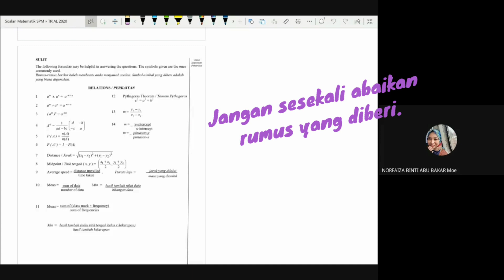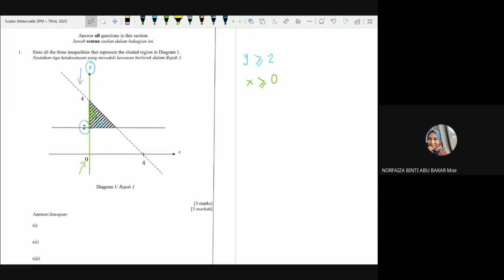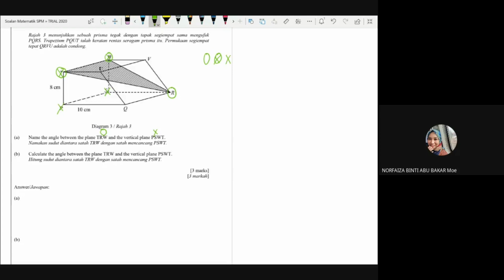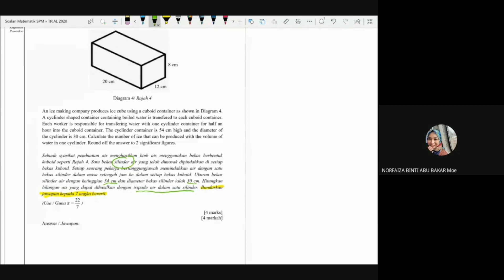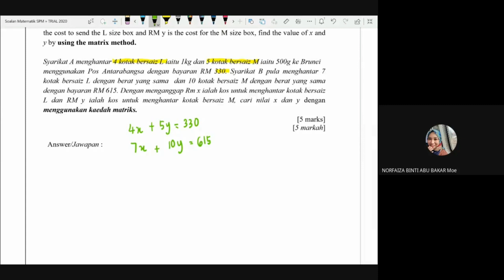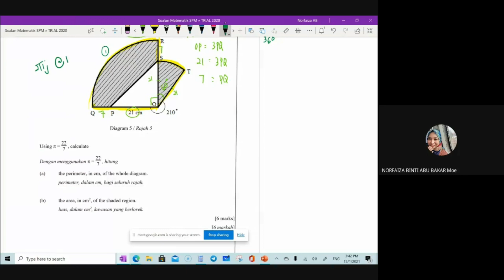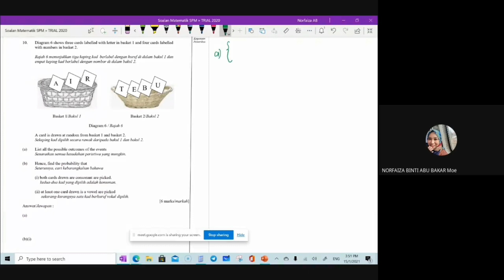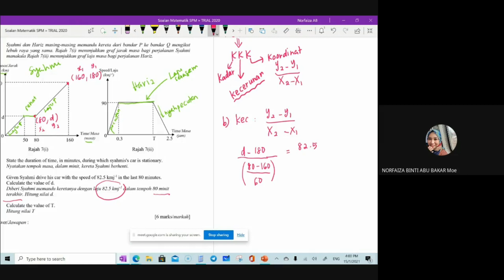Soalan Percubaan SPM Negeri Johor SET 2 (Bahagian A)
Perbincangan kertas 2 soalan percubaan Matematik 2020 Negeri Johor Set 2.
Perbincangan dan teknik menjawab melibatkan Bahagian A (52 markah). Semoga membantu anak² SPM 2020.